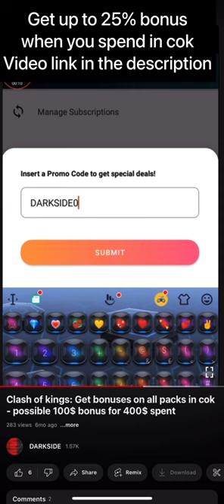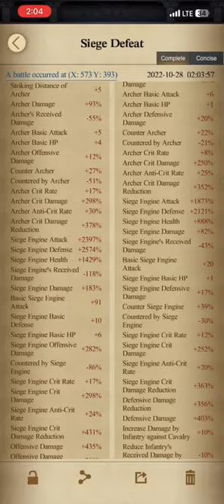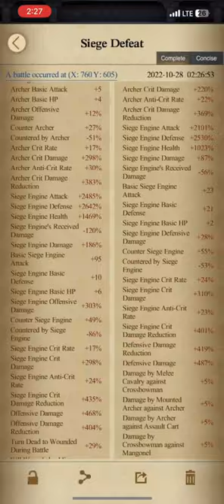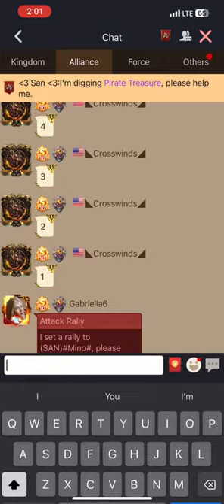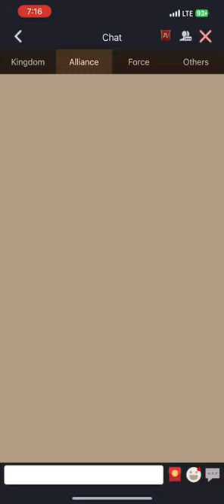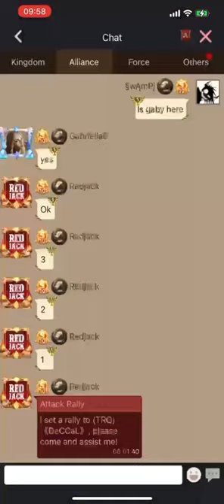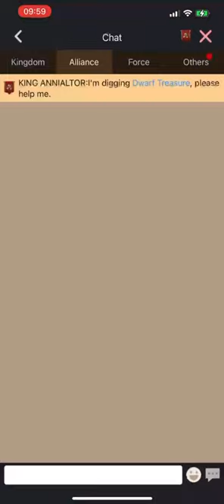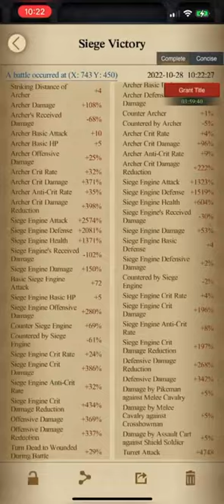Clash of kings:kingdom status rallies & 534 kingdom war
Wechat ID : snowGaming01

🔥Download Clash of Kings  here: 🔥

🔥Download the AppCoins Wallet on Google Play or Aptoide

Comment if you encounter any problem